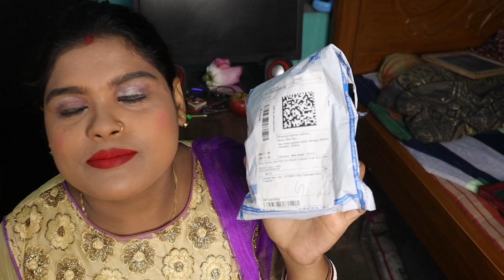aj jibone 1st time eta ami ki korlam